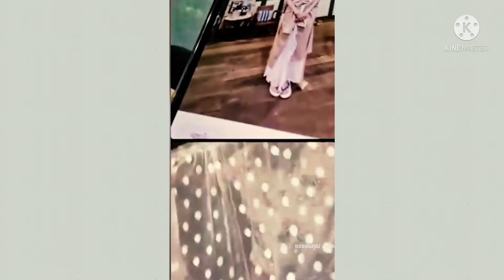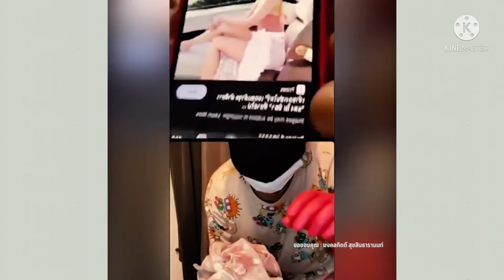เต้ มงคลกิตต์เจอสิ่งนี้ของแตงโมแล้ว???เต้มงคลกิตติ์